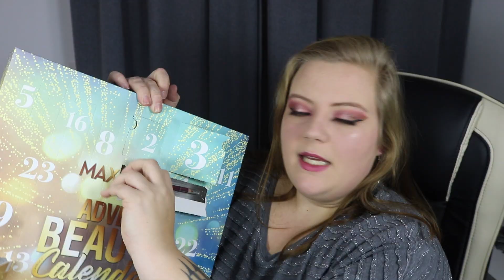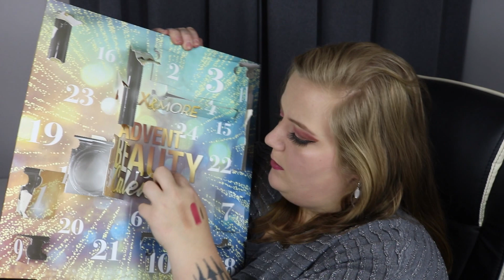Action Adventskalender für 10€ 🤑 Max&More 💄 Billig Beautykalender | PrimaDina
Action Adventskalender für 10€ 🤑 Max&More 💄 Billig Make Up Beautykalender Unboxing Opening Was ist drin lohnt er sich Alle 24 Türchen öffnen 2019 PrimaDina

Letztens war ich Shoppen und habe bei Action diesen coolen Adventskalender von der günstigen Schmink Marke Max& More gefunden und für 9,95 € direkt mal mitgenommen 😊 Mal schauen was der so kann?! 😮

Action Cam* 🔹
Stativ klein* 🔹
Stativ groß* 🔹

💙 NOCH MEHR COOLE VIDEOS 💙

❓ NEU HIER ❓

Erstmal willkommen auf meinem Kanal und in meiner tollen Community 👋🏻 Ich bin stark übergewichtig, habe Hashimoto, eine Insulinresistenz und lauter so nerviges Zeug. Die Berge sind meine große Liebe und ich zeige dir hier meine Touren, die ich so mache🗻- trotz des hohen Gewichts! Natürlich soll das Gewicht nicht so bleiben, deshalb nehme ich ich dich mit auf meinem Weg in ein neues Leben 💪 Natürlich nehme ich dich auch einfach so mit in mein Leben bei allem was mit bewegt, Spaß macht oder ich einfach mit dir teilen möchte 😊 Ich hoffe du fühlst dir hier wohl und wir sehen und ab jetzt öfter 💙

💌💌💌Postfach💌💌💌
Dina Beichter
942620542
Packstation 109
87616 Marktoberdorf

Willkommen in den tiefsten Tiefen meiner Infobox 👋
Wenn du schon da bist, dann schreib doch ein paar Worte wie es dir hier so gefällt - ich freue mich mega darüber 😘